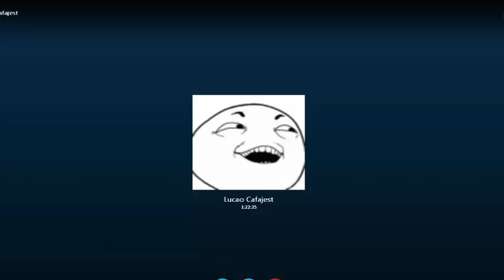LUCAO NO SUCESSO DO MC GUILLEN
nos desce pra pista pra fazer o razante .. ♫